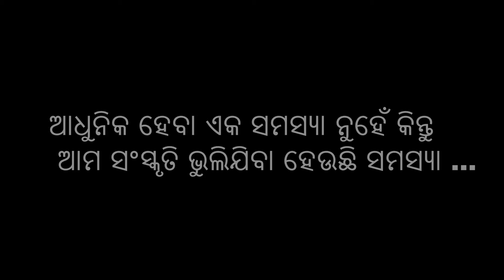|| Hajla || ହଜଲା || Sambalpuri Short Film||Rabindranath Pattanayak ||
○  I Films Presents
  《   ||" ହଜଲା" ||  "Hajla" || Sambalpuri Short Film || Rabindranath Pattanayak || 》》

Cast-
●Writter/Director/Actor=Rabindra Nath Pattanayak (Bapi)
●Cameraman=Krisna
●Editing=Rudra Das

ଆଧୁନିକ ହେବା ଏକ ସମସ୍ୟା ନୁହେଁ କିନ୍ତୁ ଆମ ସଂସ୍କୃତି ଭୁଲିଯିବା ହେଉଛି ସମସ୍ୟା ...